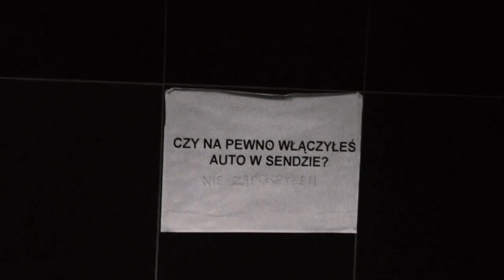Nawrocki Folk Computer Band (feat. Tymon Tymański) - Wieloryb Wielki (na żywo w Radiu Roxy)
Wersja live wyemitowana 18/10/2013 w Radiu Roxy w audycji Ranne Kakao.
Gościnnie wystąpiły Dziady Kalwaryjskie (w osobie Tymona).